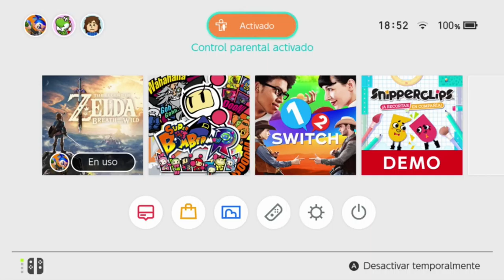THE LEGEND OF ZELDA Breath Of The Wild primeras horas parte 7 (Español latino)